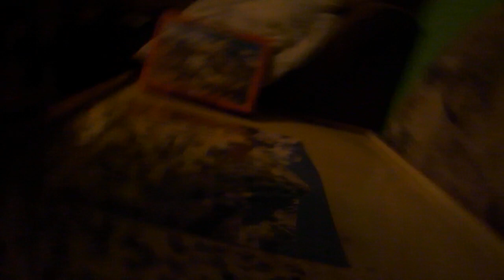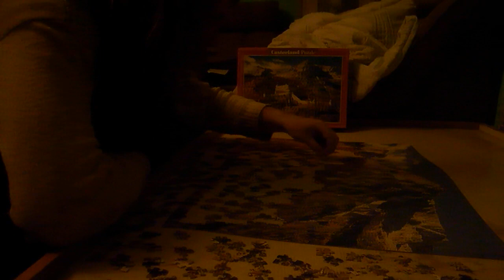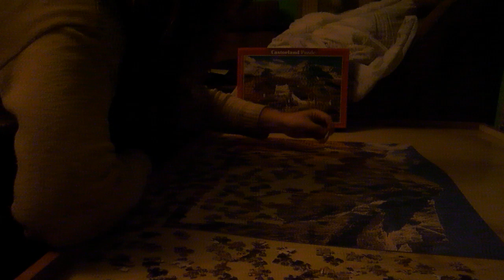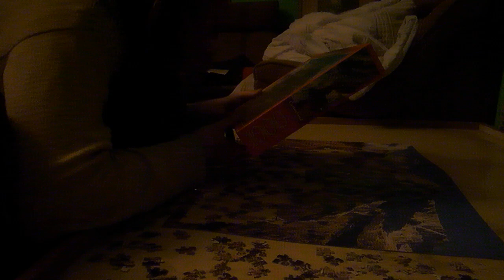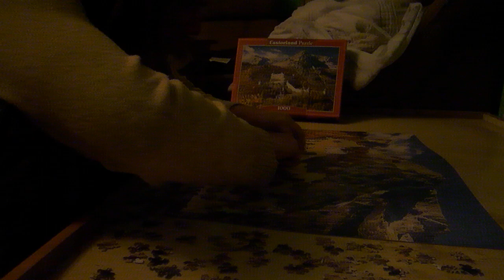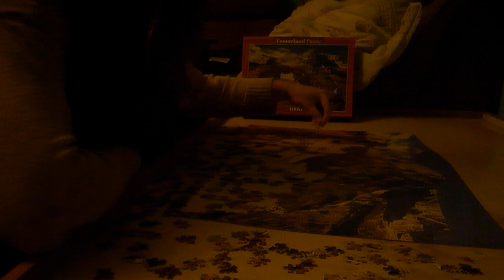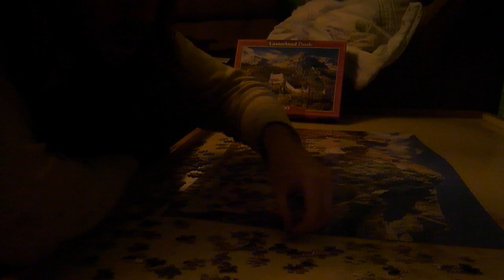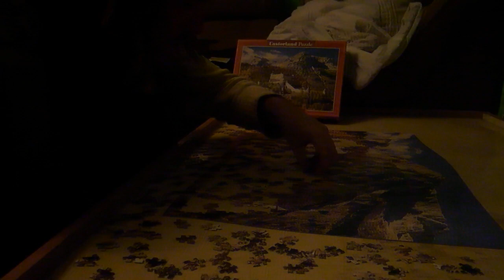1000 DARABOS PUZZLE KIRAKÁS #43